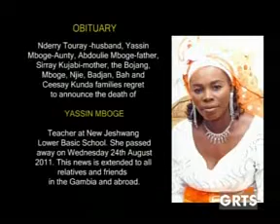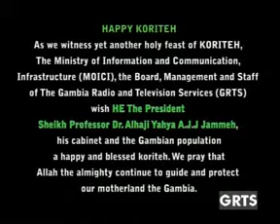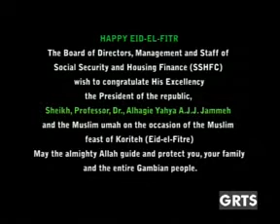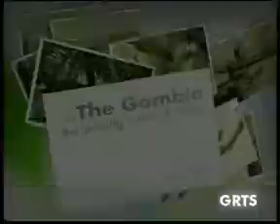GRTS 31 08 2011 1940 GMT